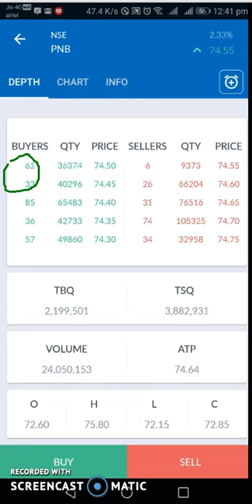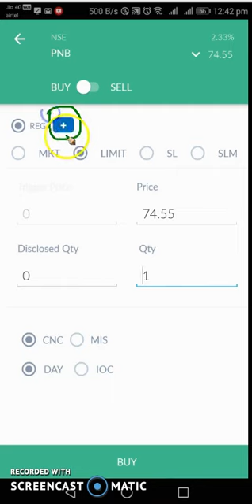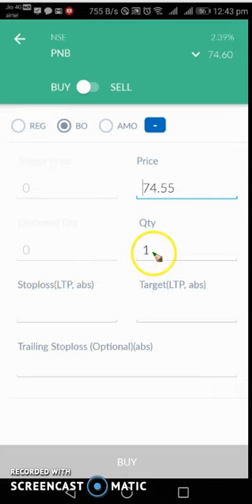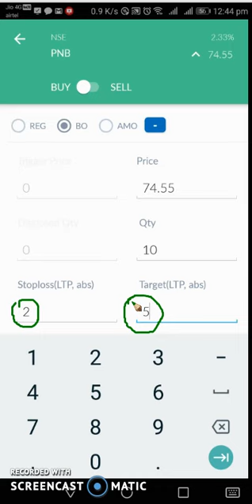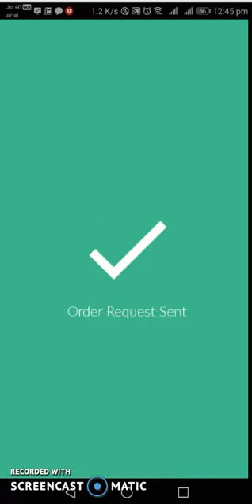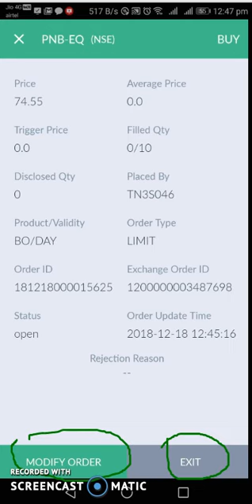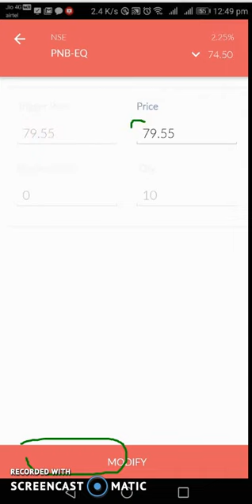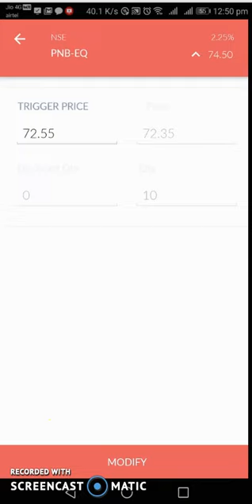How Place Bracket Order (BO) NSE market In ANT MObi (Hindi)